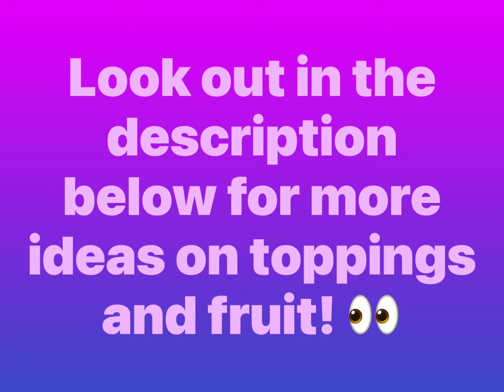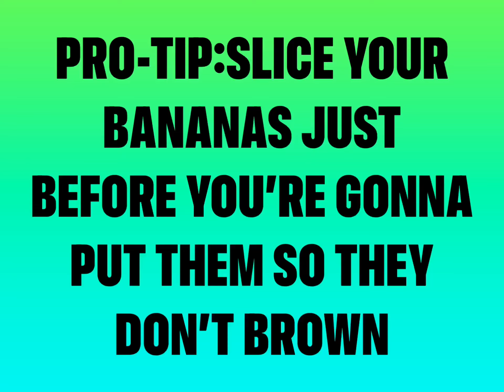Refreshing Yoghurt Parfait to startup SUMMER! 😎 4k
Hey Everyone!
How are you al doin'? This time an extremely refreshing, healthy and delicious recipe isn't it?

Here are some other toppings you can put to your yoghurt parfait 👇🏽
Baked Granola w/honey
Raisins
Raspberry/Strawberry/Blueberry/Blackberry
Pineapple
Apple
Almonds/Cashews/Pecans
Desiccated Coconut
Mini dark chocolate chips
Fruit jam
Peanut butter/ Almond butter